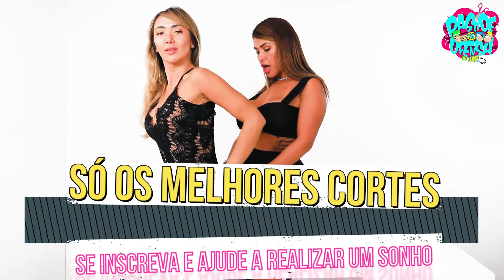✅ IMPERDÍVEL: A RABETINHA E RABETÃO DAS ADVOGATAS - CORTES DO PAGODE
Cortes Do Pagode Da Ofensa Na Web e mais. Os Melhores Cortes Do PagoCast e Outros Podcasts. Fique Ligado

🚨 LINKS MUITO IMPORTANTES 🚨